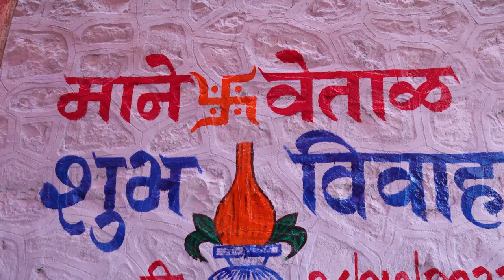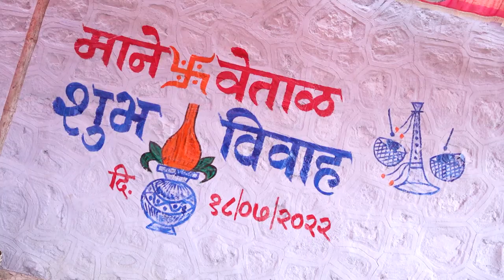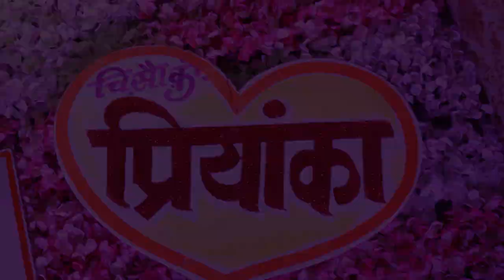Best Highlight 2022 II Abhishek & Priyanka II